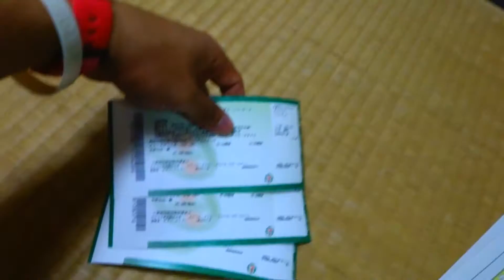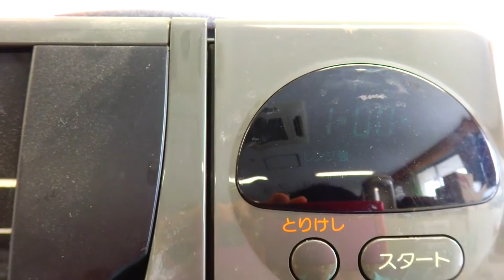Vlog #23: Don't Just Clean It!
Did you know they sell Oxiclean in stores in Japan?